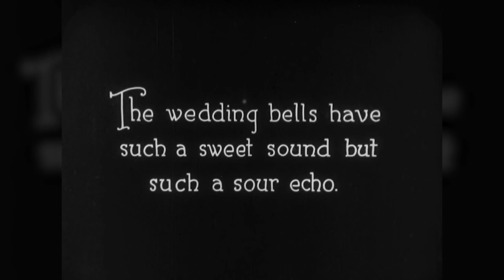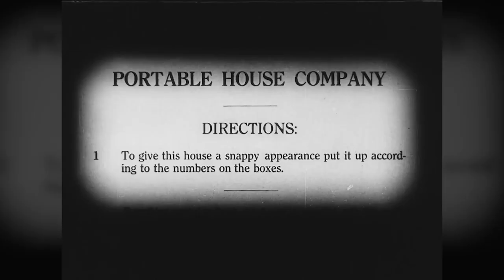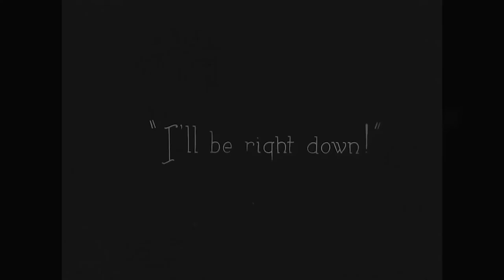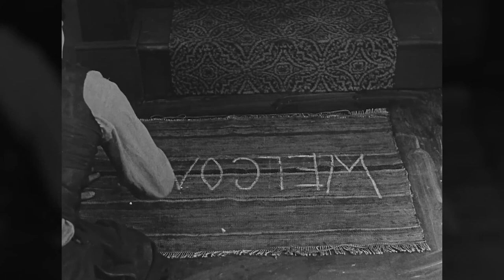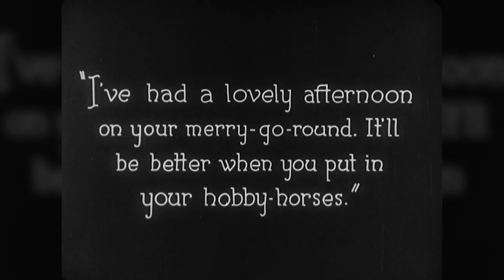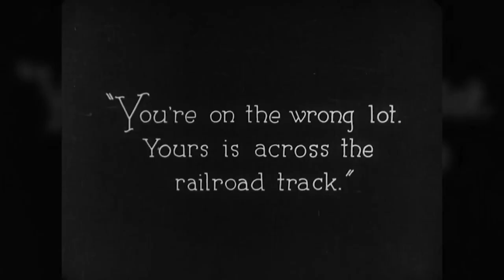One Week (1920) by Buster Keaton Full Comedy Silent Movie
One Week by Buster Keaton from 1920
Two-Reel Comedy Silent Movie
Starring Buster Keaton and Sybil Seely

 One Week is the first independent film production Buster Keaton released on his own.
 Many special effects, such as the house spinning around during a storm and the train collision, were filmed as they occurred and were not model work.
 The house was constructed on a turntable so that it could spin around during the storm scene. The train collision was filmed at the Inglewood train station.
 Keaton's fall down two stories after stepping out of the bathroom was one of the few times he injured himself badly. His arms and back swelled up a few hours after the filming.
 The film is noted for a risqué (for its time) scene involving Seely's character taking a bath. She drops a bar of soap out of the tub and waits until someone's hand is placed over the camera lens so she can lean out and retrieve it. Although intended as a joke, the scene has appeared in a number of documentaries as an example of pre-Hays Code censorship.

Cast:
Buster Keaton as the Groom
Sybil Seely as the Bride
Joe Roberts as Piano mover

Directed: Buster Keaton and Edward F. Cline
Written: Buster Keaton and Edward F. Cline
Cinematography: Elgin Lessley
Metro Pictures